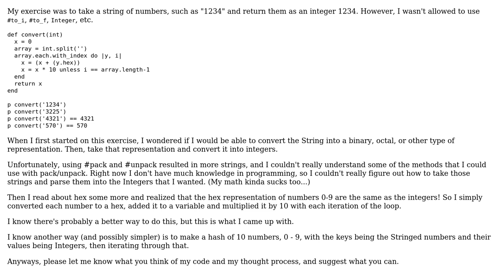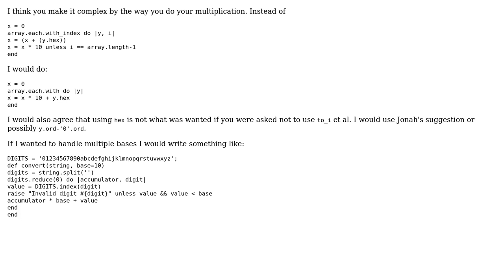Code Review: String of numbers to Integers (without using .to_i) (2 Solutions!!)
Code Review: String of numbers to Integers (without using .to_i)

With thanks & praise to God, and with thanks to the many people who have made this project possible! | Content (except music & images) licensed under CC BY-SA | Music | Images & others | With thanks to user Nathan user Marc Rohloff user Jonah user Jamal and the Stack Exchange Network Trademarks are property of their respective owners. You are responsible for your own actions.